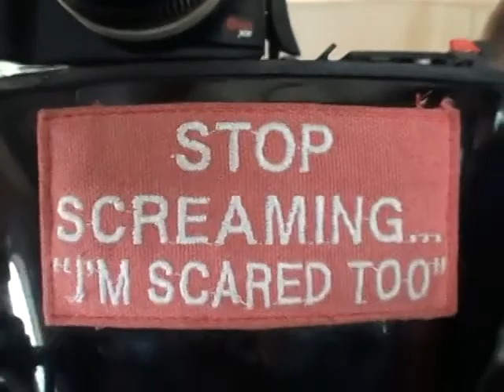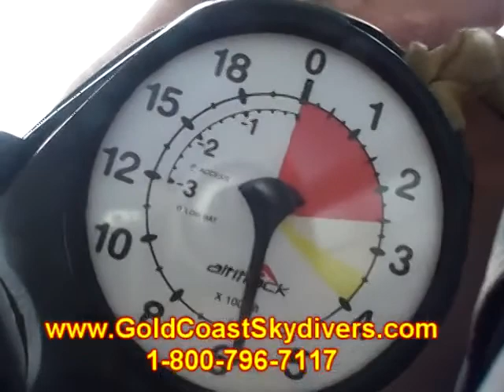Brennan Duplantis 2014Y08M24D15h0m